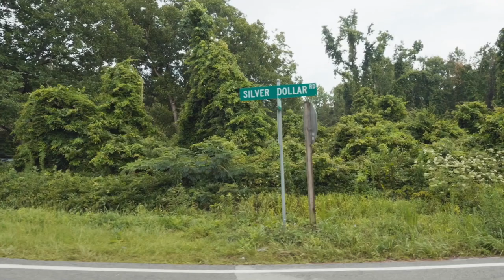AAFCA Interview with Director Raoul Peck's new film "Silver Dollar Road" HD 720p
Raoul Peck films a  Black family in North Carolina that has been harassed for decades by land developers attempting to take their waterfront property.  The family has fought in court for over 40 years to keep their land.  Watch this interview.